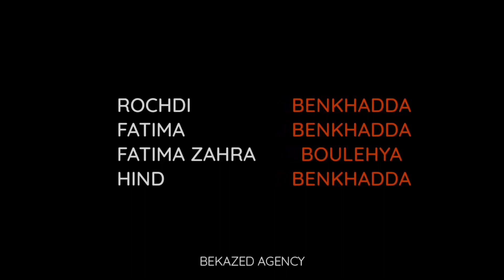واااو هادشي مايمكنش 😲 شقة غزالة ورائعة ما سخيتش نخرج منا و غير ب 29 مليون بالفراش فابوور